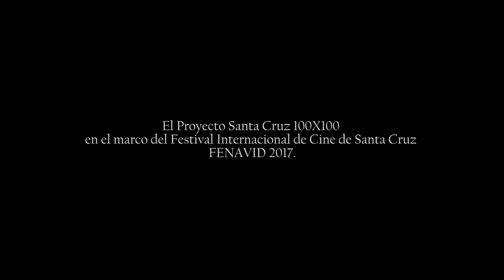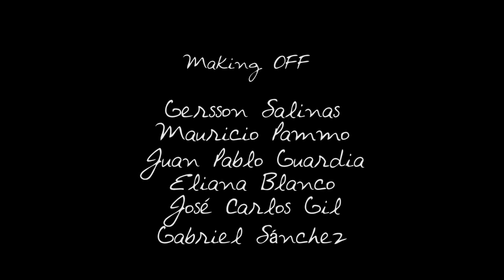Serenata de Un Cantor